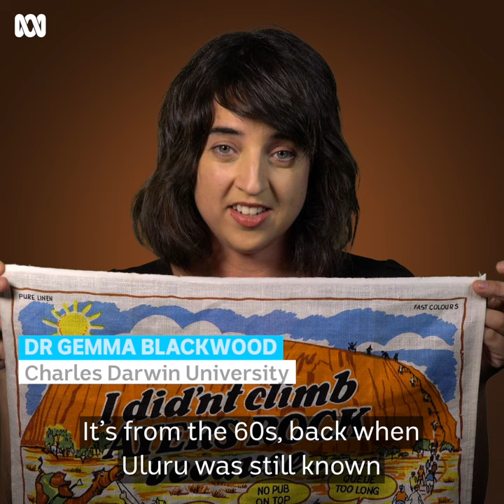1960s tea towel shows how Australian attitudes have changed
A souvenir tea towel of Ayers Rock (now Uluru) from the 1960s shows how Australian attitudes have changed especially in relation to gender and race.